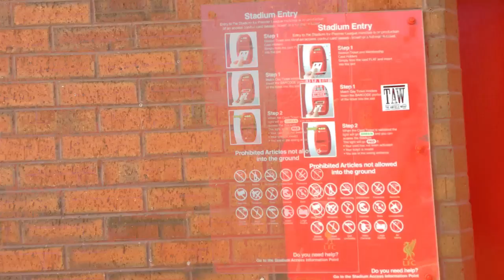The Wrap Up: Homebaked, Maribor & Spurs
On this week’s Wrap Up we visit Anfield’s much-loved Homebaked bakery, just over the road from The Kenny Dalglish stand.

The bakery suffered a break-in after the Manchester United game, losing record receipts which had been taken on the day.

Chairman John Carden tells the story of Homebaked and how people can help what has become a valued community resource overcome this setback.

We also look back to the record-breaking win over Maribor and forward to a Wembley trip to take on Spurs at the weekend.